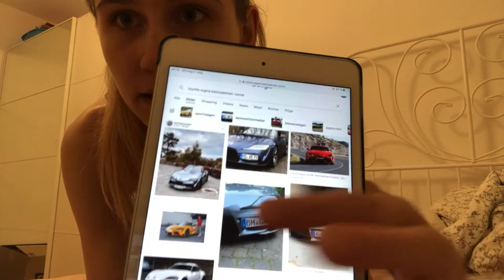Geschenke für Karl verpacken | Daily VLOG | Noreia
In diesem Vlog zeige ich euch, wie ich die Geschenke für Karl verpacke, und einen kleinen Ausschnitt aus unserem Alltag. Viel Spaß mit dem Video!